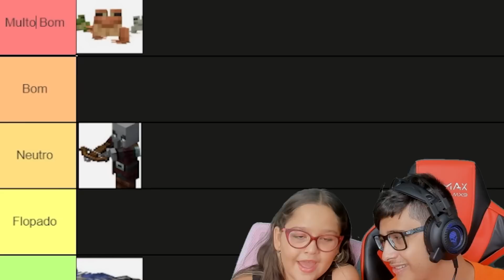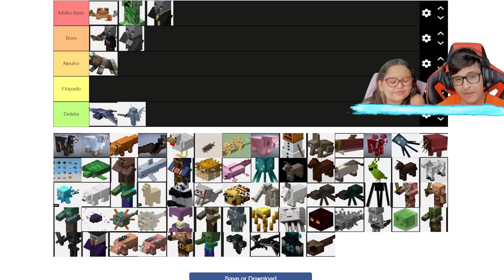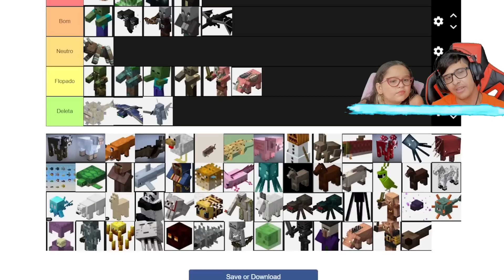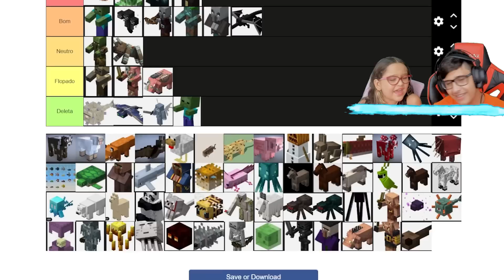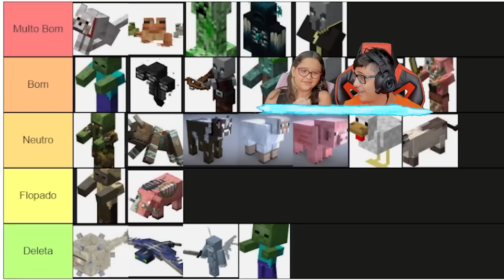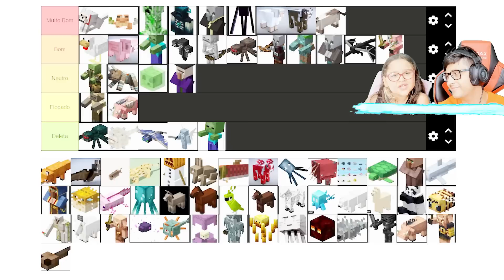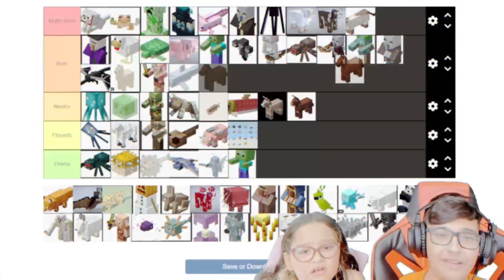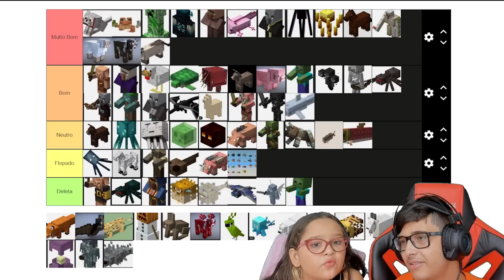🟩 Ranqueando os MOBS Do Minecraft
VOTE EM MIM NOS 3 LINKS ABAIXO!!!